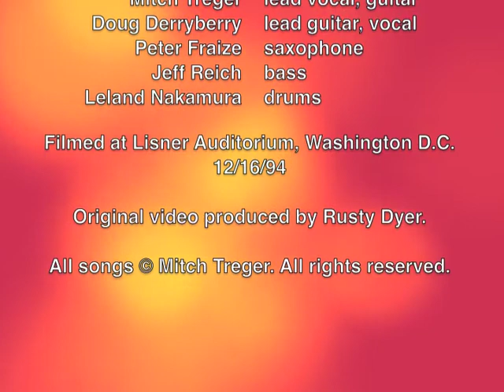Emptys at Lisner, In Transition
The Emptys playing Lisner Auditorium in Washington D.C. in December of 1994.

The Emptys were a rock band formed at George washington University in the early '90s and built around the songwriting skills of lead singer and guitarist Mitch Treger. Co-led by bassist Jeff Reich, the band also featured lead guitarist Doug Derryberry, saxophonist Peter "Dealbreaker" Fraize and drummer Leland Nakamura.

This gig was an opening slot for Hootie and the Blowfish, just before they blew up.